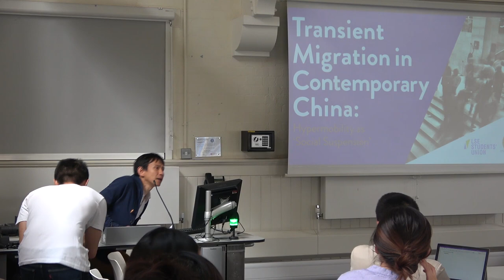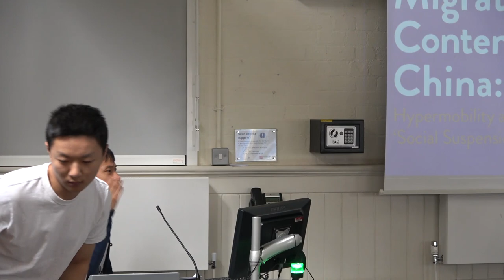Transient Migration in Contemporary China: Hypermobility as "Social Suspension" (Part 1)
Alternative Title: Suspension: Entangled Development and Hypermobility in China

Organised by Joy LI, Qidi FENG and Fred LAI (LSE/London School of Economics and Political Science)

Funded by LSE Students' Union Fund,

With invited speaker:
Dr. Biao XIANG (Oxford University)
Dr. Hyun Bang SHIN (LSE)
Dr. Hans STEINMULLER (LSE)
Jiazhi FENGJIANG (LSE)
Dr. Kakin CHEUK (Rice University)